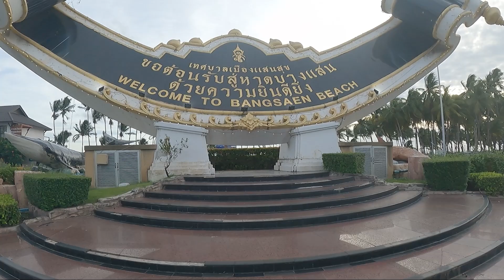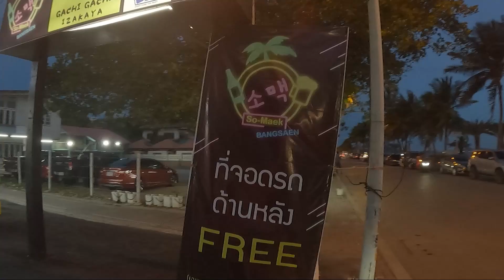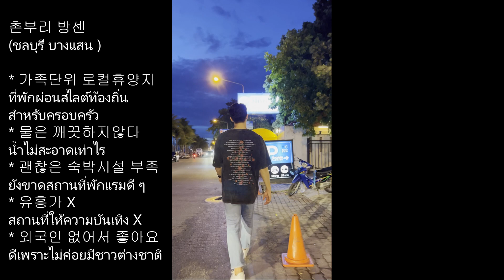[태국] 방콕근교의 로컬 휴양지 방센비치 / หาดบางแสน (ซับไทย)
ผู้ชายเกาหลีคนอยู่ที่ประเทศไทย
태국에 살고있는 한국남자 Jay
태국에서의 일상/여행/먹방/노래/운동/레저